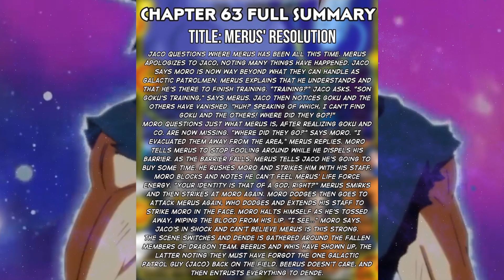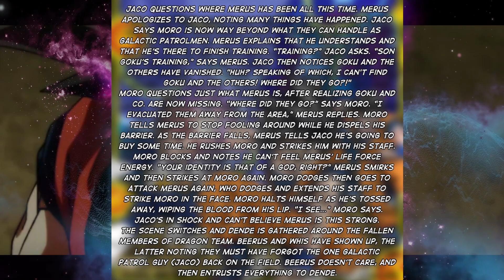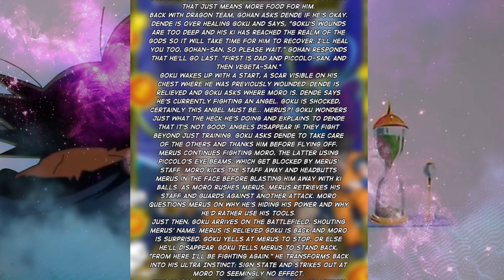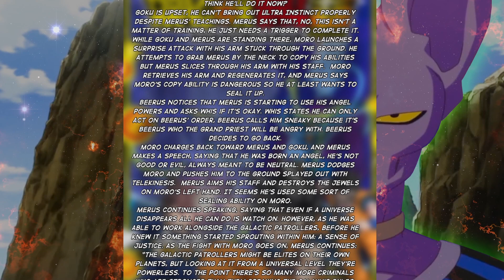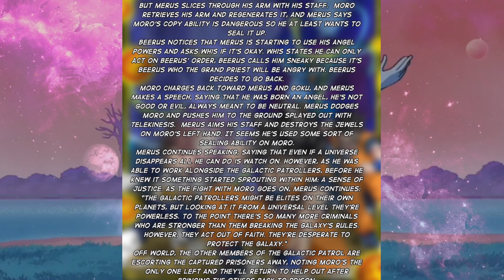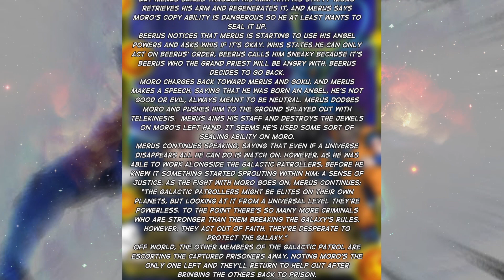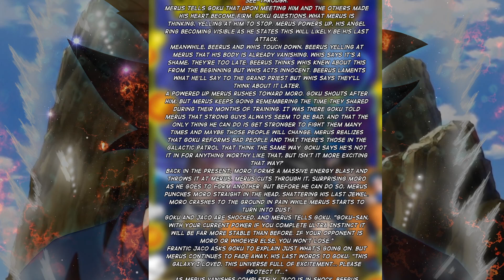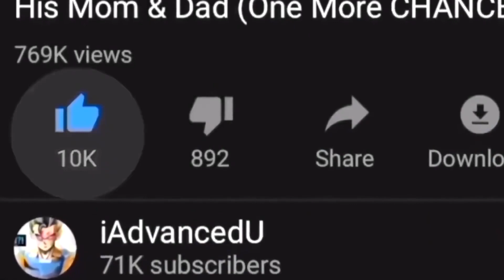Beerus Warns Merus Not to UNLEASH Power, Goku Sees Merus Get ERASED OUT OF EXISTENCE (Chapter #63)